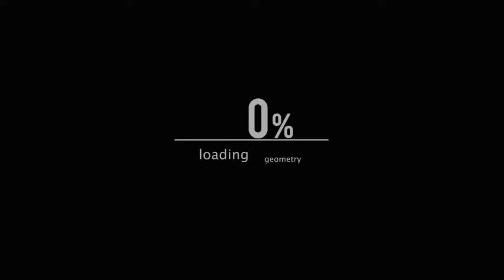Quest #28 Paralyzer la evolucion de los escorpions en Knight Online en Español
Vamos aya, los ultimos escorpiones del lugar